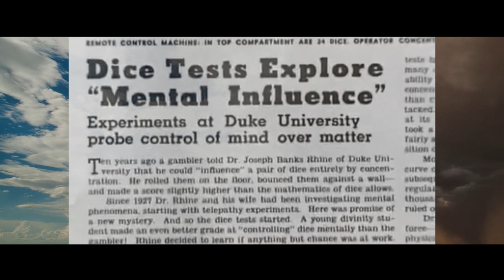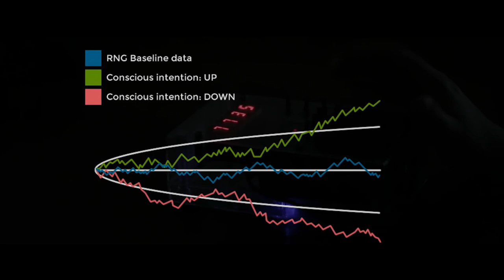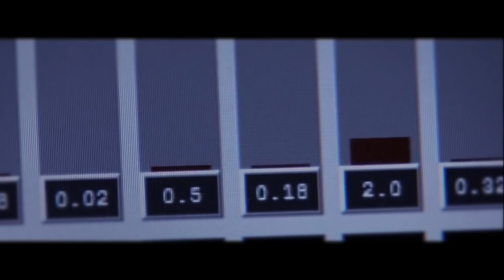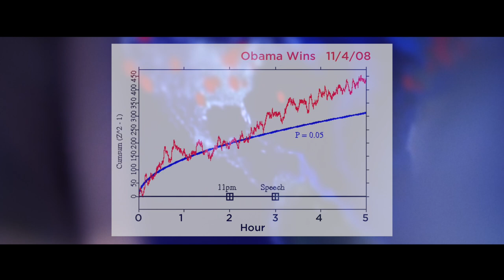Is Mind Over Matter REAL? | Scientific Evidence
This video is part of the series “Extraordinary Abilities”
written and edited by Adrian David Nelson.

Mind Matter Interaction ~ References

Schmidt (1987). The strange properties of psychokinesis.

Schmidt (1990). Correlation between mental processes and external random events

Radin & Nelson (1989). Evidence for consciousness-related anomalies in random physical systems

Jahn & Dunne (2005). The PEAR Proposition.

Nelson et al (2002). Correlations of continuous random data with major world events.

This is a free nonprofit video made for the purposes of education and public interest.

Our new e-course dives deeper into the mind and other fascinating noetic topics.